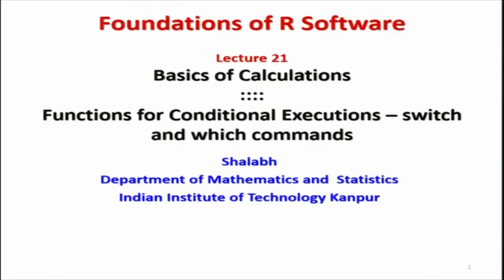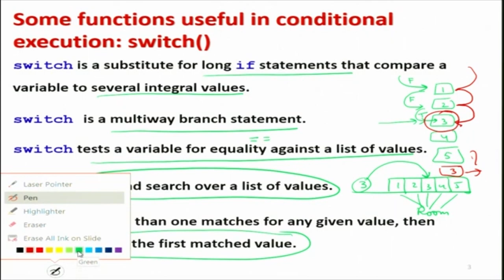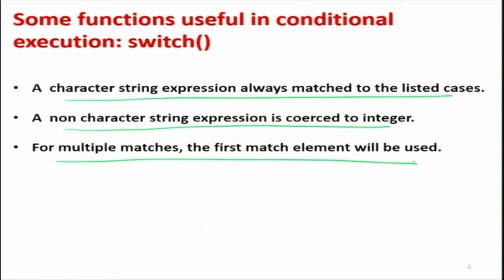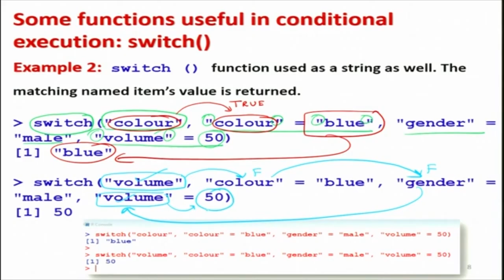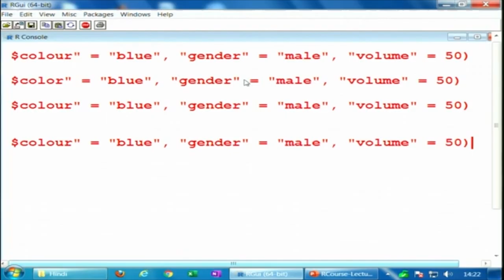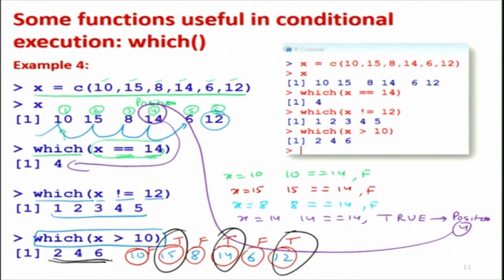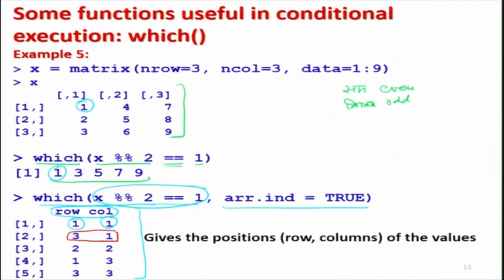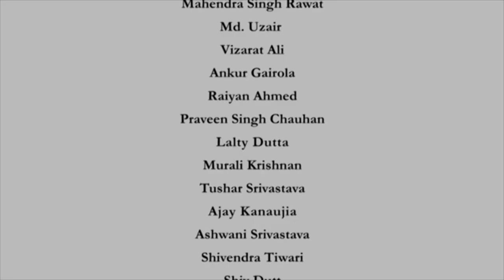Functions for Conditional Executions - switch and which commands